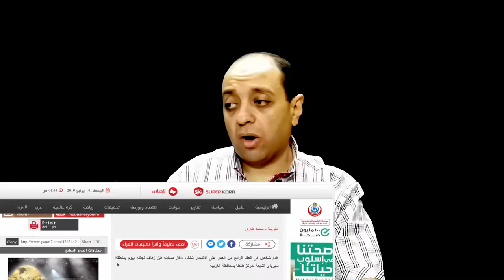نشرة أخبار حزينة ..الجمعة 14 / 6 / 2019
8 محاولات إنتحار في أسبوع واحد فقط !!
الحاجة ﻹختبار نفسي  يتيح التنبؤ بإحتمالية اﻹنتحار على المدى البعيد
الحاجة لمزيد من الوعي .
لا يكفي أن نقول إنه حرام .